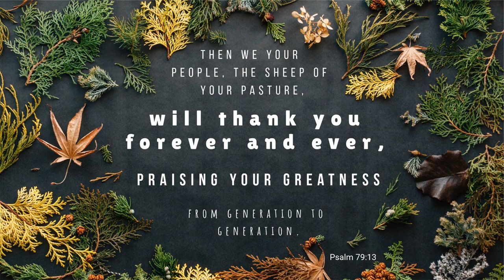Sermon 2019 11 03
Bethany sermon on November 3, 2019